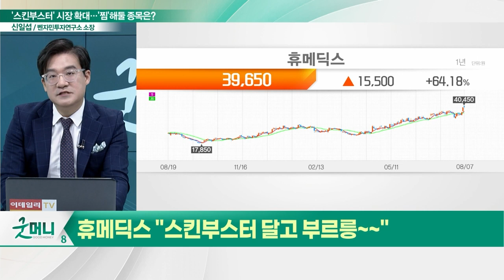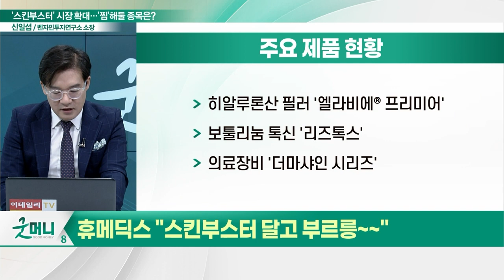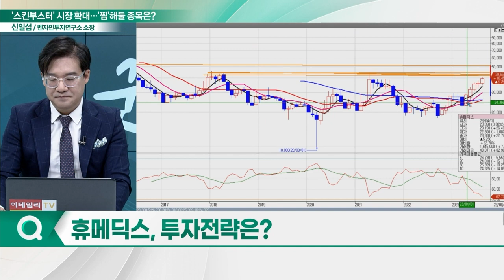휴메딕스(200670), 올라갈 길만 남았다... "스킨부스터 달고 부르릉~~"_신소장의 시그널 (20230808)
휴메딕스(200670) "스킨부스터 달고 부르릉~~"
- 엘라비에® 프리미어·리즈톡스·더마샤인 시리즈 등
- 최근 스킨부스터 시장 영향력 확대
- '셀엑소좀 블랙라벨' 론칭… 원료 함량 증가